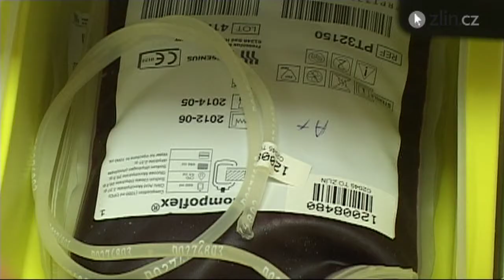Půl litru naděje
Půl litru naděje představuje krevní konzervu, která může zachránit život! Nikdo z nás si jistě nepřipouští, že se právě jemu může něco stát. Když se pak ale dostane do situace, kdy on sám nebo někdo z blízkých potřebuje krev, může být už pozdě. Krev je stále nedostatkové zboží i proto, že krevní konzervy podléhají zkáze a mají svou životnost. Jistě každého už napadlo - mohl bych také něco udělat pro ostatní a zjistit, jak na tom vlastně se svou krví jsem?! Využijte tedy příležitosti a přijďte darovat krev s rádiem Kiss Publikum.